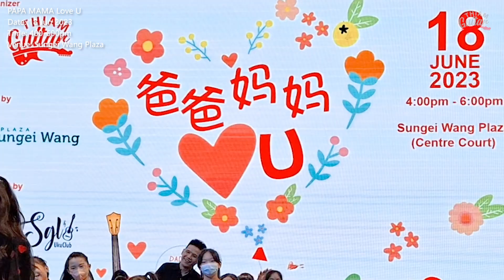Chanel 陈诗舞蹈带领 - 勇气大爆发 - 学生们怎么都不弹奏乌克丽丽了？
勇气大爆发 - Thiam老师与学生们都不弹奏乌克丽丽了，Thiam老师做小朋友一起舞蹈咯。
一起来跟 Chanel 陈诗珑同学们一起来舞蹈噢。
Ok go 来吧 来吧 ok go 来吧 来吧
勇气大爆发

歌曲：勇气大爆发
活动：Papa Mama ♡ U 双亲节
日期： 18 June 2023
地点： Sungei Wang Plaza(Centre Court)
主办人： Thiamguitar
大会司仪： Chanel 陈诗珑
参与团体：Thiamguitar Student, Sg Long Uku Club, Tai Thung Uku Club
表演嘉宾： Chanel 陈诗珑
🌟 为什么选择Thiam Guitar Studio？
🎉 专注儿童乌克丽丽教学：我们深知儿童学习的需求，为他们打造专属音乐课程。
🎵 充满激情的教学：我们的老师不仅教授技巧，更激发学生对音乐的热爱。
🌈 舒适的学习环境：Thiam Guitar Studio提供温馨而专业的学习空间，确保学生在轻松的氛围中学到更多。
🎓 欢迎加入我们，让音乐点亮孩子的生活！ 🎵
Thiam Guitar Studio 音乐中心学习地点 -
Bandar Damai Perdana (Cheras, KL) 蕉赖首都镇
Jalan Damai Perdana 1/8d, Bandar Damai Perdana, Kuala Lumpur